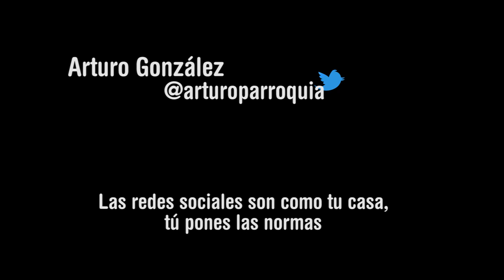eventoFACUA Ponencia Arturo González (@arturoparroquia) vídeo 2